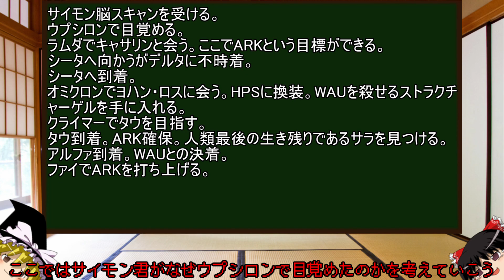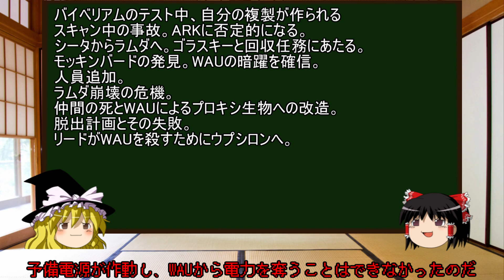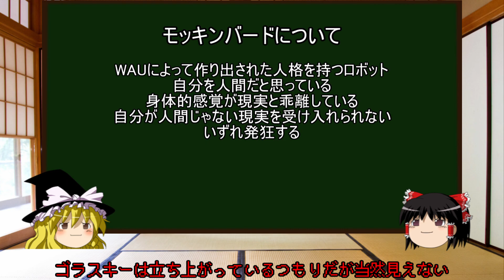【ホラーゲーム】海底のSOMA 語句解説前編【ゆっくり実況】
可能な限り情報を調べてまとめてみました。

Penumbra,Amnesia: The Dark Descent開発のFrictional Gamesが贈る海底探索ホラーです。
単純なホラー作品とは一線を画す恐怖がそこにあるとのことなので、やっていきます。
新作の開発が本格化したみたいなので期待。
じゆうちょうフォント、PixelMplus

使用BGM
H/MIX GALLERY

使用ソフト
aviutl,YMM3